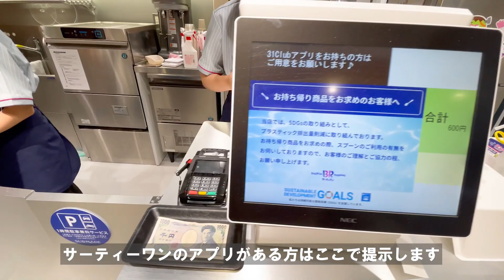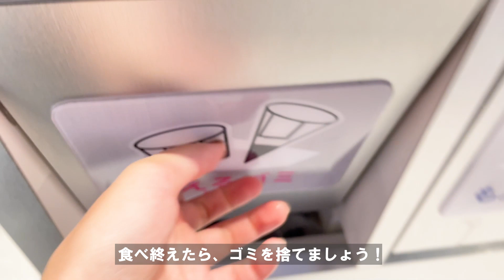【日本のアイス屋】サーティワンの注文方法（頼み方）一連の流れ【ice cream in Japan】 baskin robbin how to order and eat | first time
「サーティワンアイスクリーム」は、1945年アメリカのカリフォルニア州の郊外にBaskin(バスキン）氏、Robbins(ロビンス)氏によって創設された世界最大のアイスクリームチェーンです。

1974年4月23日、東京 目黒駅前にサーティワン アイスクリーム1号店がオープンしました。 その後現在は日本全国で約1,200店舗もの展開をしています。

しかし「サーティワン」は複雑的な注文形式になっています。
今回は注文方法からお会計まで、一連の流れをご紹介します。